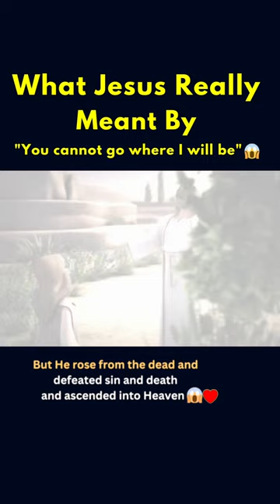What Jesus Really Meant By "Where I Am Going You Cannot Come" 😱🤯